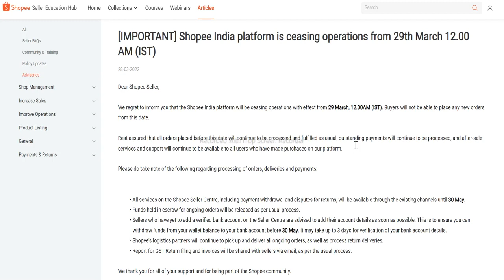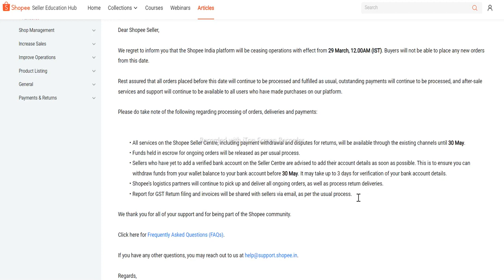BREKING NEWS | Shopee Shut Down India Business | Shopee India Latest News 2022 | Indien Lernen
@IndienLernen In this video all about Singapore's e-commerce major Shopee to shut down India operations from 29th March 2022. If you are a shopee existing then watch this video till the end.

1. Fulfillment By Amazon India

3. Amazon Seller India Videos